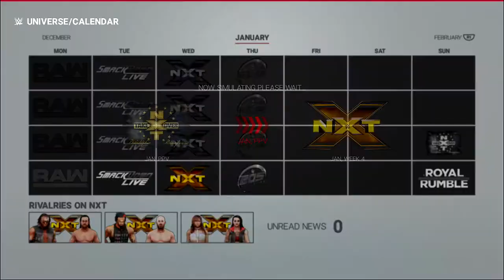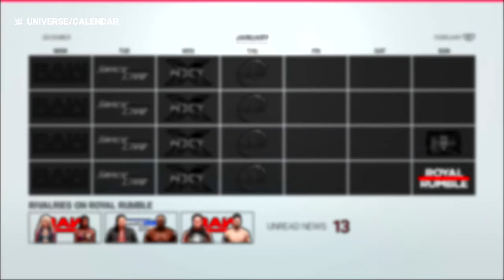WWE2K19 Universe Mode - ROADTOWWE2K22 - Episode 20